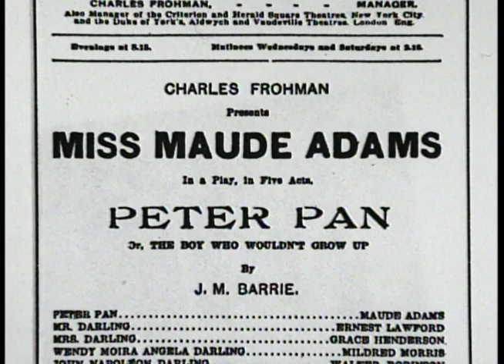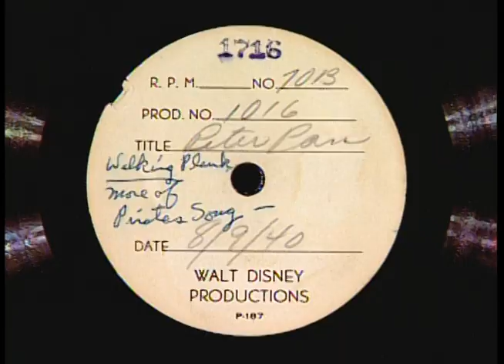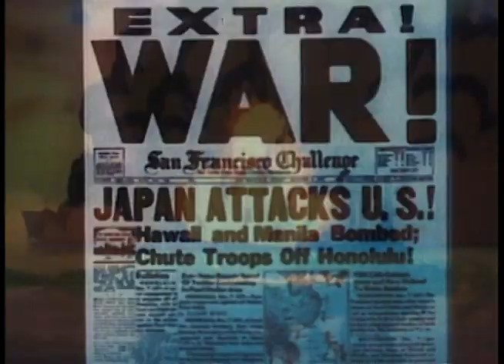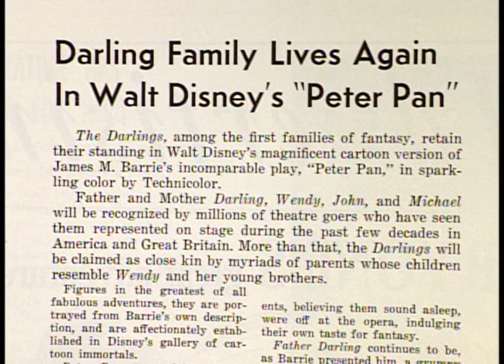Como se hizo: Peter Pan (1953) (SUBTITULOS EN ESPAÑOL)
Contenido extraído directamente desde el Bluray original.